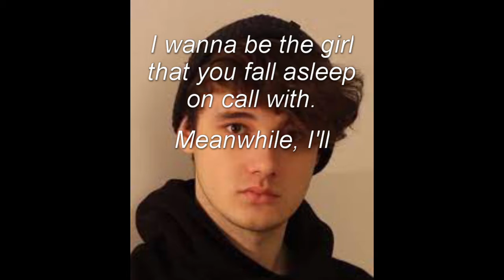I'm not aggressive...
Why did I do this? IDK!
I did get to learn how to use text though, so that's a positive I guess lmao.

Song edited: I'm in love with an E-girl by Wilbur soot.